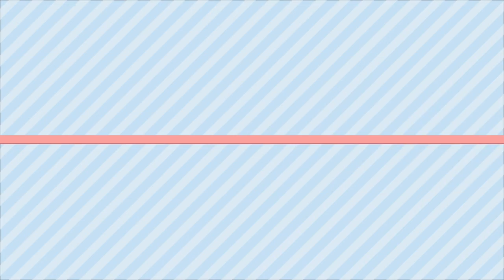JULY FAVOURITES!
Xoxo,
Namie 💝